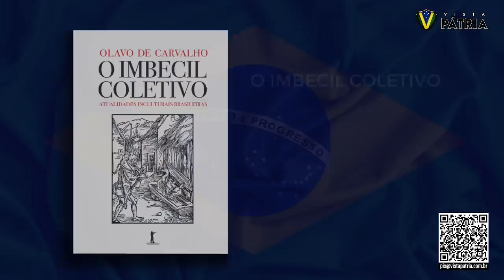GUILHERME BOULOS TEVE QUE SAIR CORRENDO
Protestos contra o pré-candidato ao governo do estado de São Paulo pelo PSOL, Guilherme Boulos, terminou com bate-boca.

Ag 3204
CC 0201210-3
Allan Frutuozo da Silva
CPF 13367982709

Allan Frutuozo

Vista Pátria